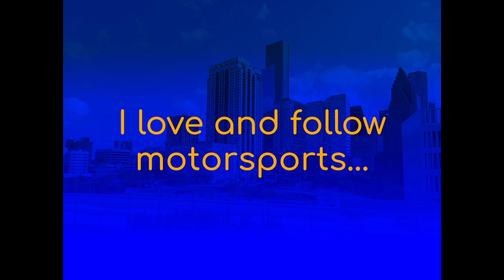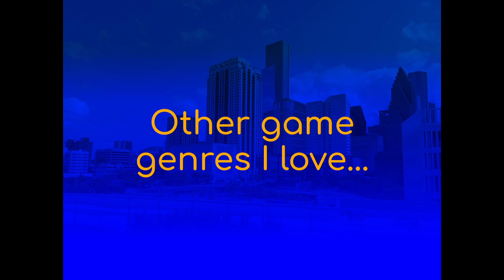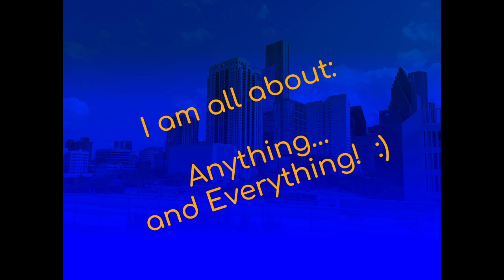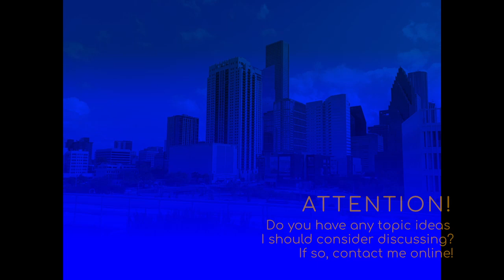(My First Podcast?) Episode 0: Pilot Episode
Could this be the start of something new for me, or could this be a one-time deal to never be revisited?  More information in this video...